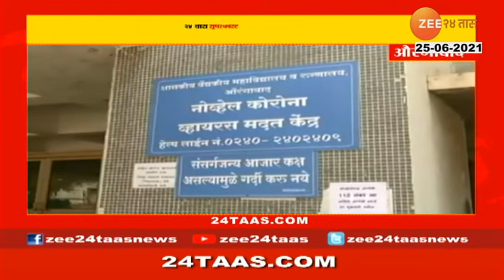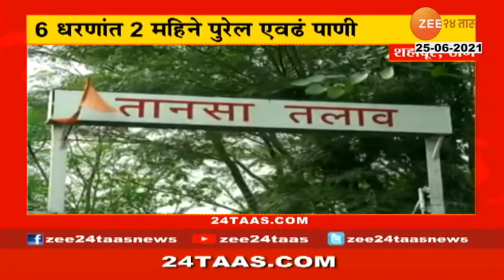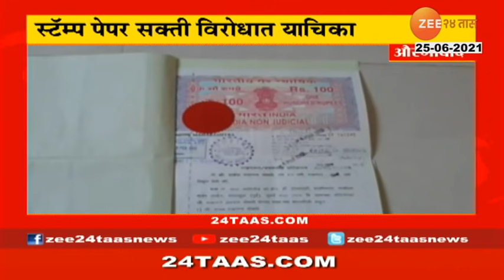24TAAS SUPER FAST @ 0130 PM | 25 JUNE 2021